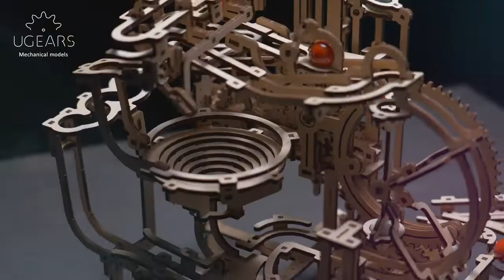Puzzle 3D TOR KULKOWY Wciągnik Stopniowy Ugears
Doskonały model 3D w postaci toru kulkowego. Doskonały pomysł na prezent dla osób w każdym wieku!